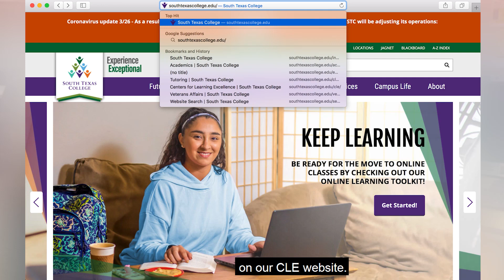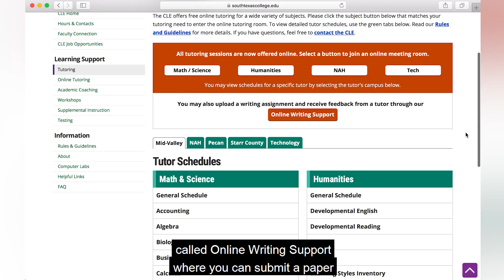CLE Services April 2020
Virtual CLE Services are available for all STC students:
Online Tutoring
Virtual SI Study Sessions
Online Academic Coaching
Online Student Workshops